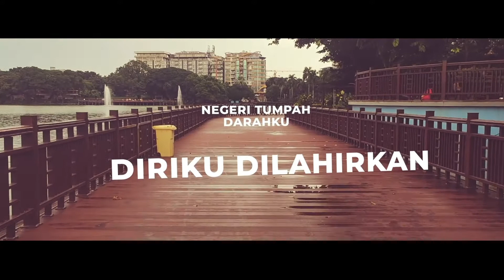DIRGAHAYU INDONESIA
PROKLAMASI

Kami bangsa Indonesia, dengan ini menjatakan kemerdekaan Indonesia.
Hal-hal jang mengenai pemindahan kekoeasaan d.l.l.,
diselenggarakan dengan tjara seksama dan dalam tempo jang sesingkat-singkatnja.
Djakarta, hari 17 boelan 8 tahoen '05
Atas nama bangsa Indonesia.

Soekarno/Hatta.

17th of August 2020, marks the 75th anniversary of the Indonesian Independence Day.